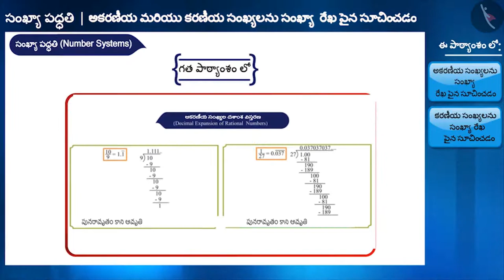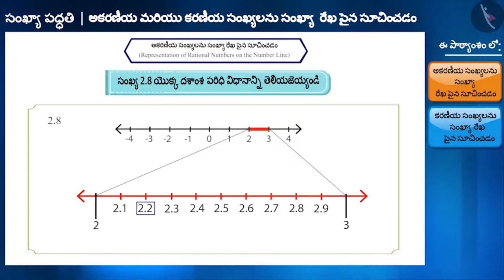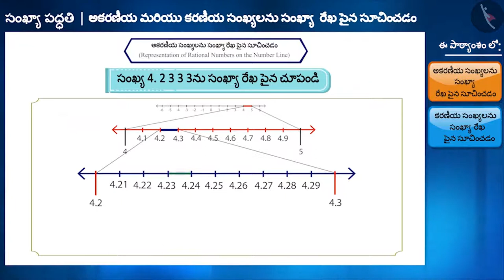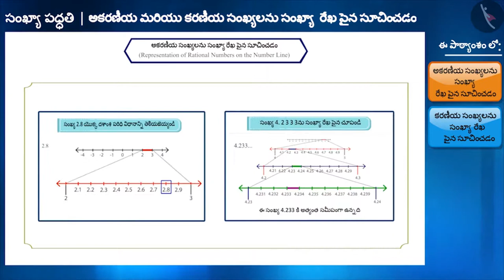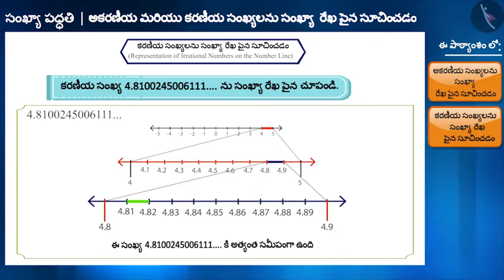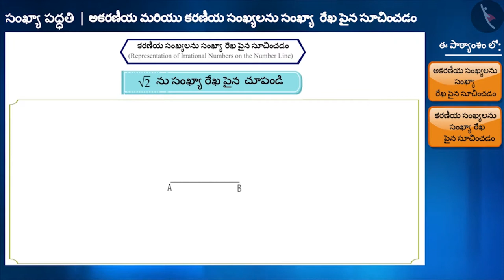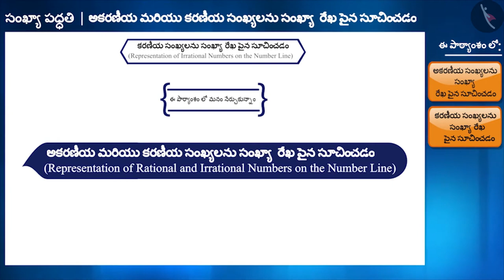సర్వసమీకరణం:(x+a)(x+b)=x^2+(a+b)x+ab|Part1/3||Telugu|Class8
సర్వసమీకరణం:(x+a)(x+b)=x^2+(a+b)x+ab|Part1/3||Telugu|Class8 | వాస్తవ సంఖ్యలు | कक्षा 9 | NCERT | సంఖ్యా పద్దతి

Operations on Real Numbers | Real Numbers | Grade 9 | NCERT | Number Systems

Welcome to part 1 of Number line representation of Rational and Irrational Numbers. In this video, we will discuss the concept of Number line representation of Rational and Irrational Numbers.